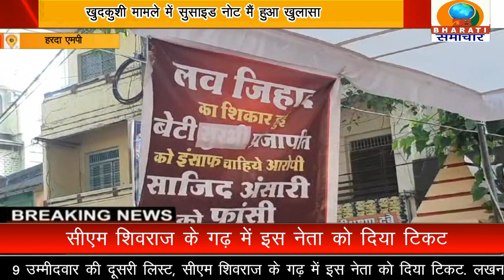हरदा एमपी:दुष्कर्म के आरोपी के घर पर बुलडोज़र चलाकर अतिक्रमण हटाया